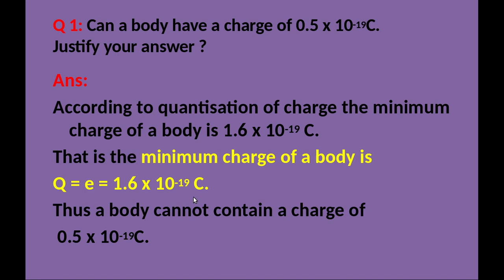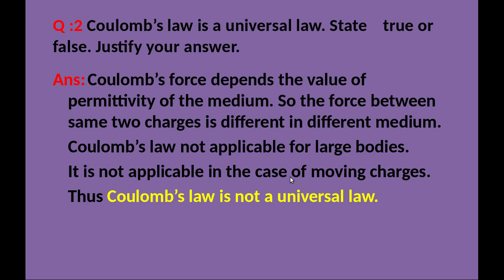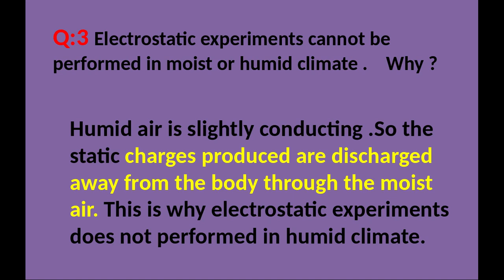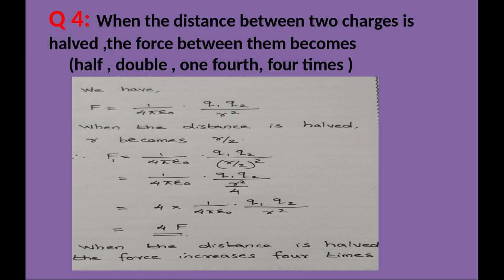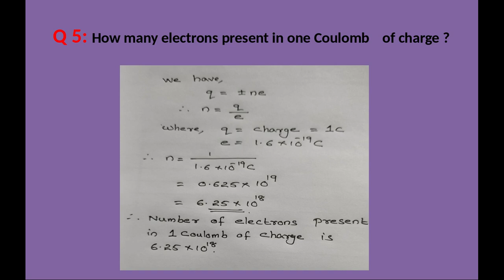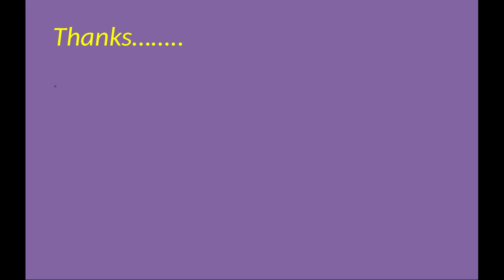PLUS TWO/VHSE/PHYSICS/CHAPTER 1/IMPORTANT QUESTIONS 1/ONLINE CLASS PHYSICS WITH NOTES/JAISE JACOB